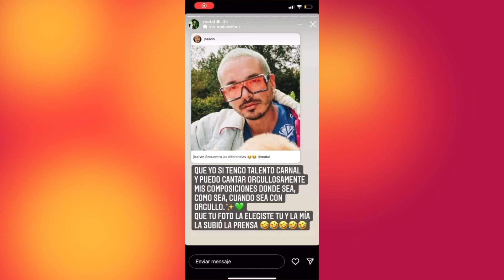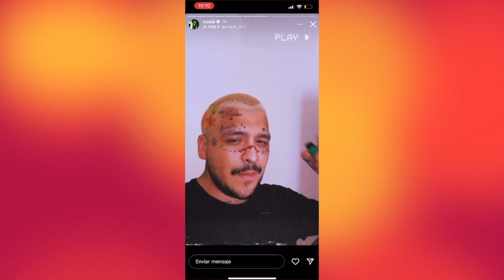JBALVIN LO HIZO OTRA VEZ Y CHRISTIAN NODAL LO PATEÓ | Chic y Mucho Más | EVTV | 06/02/2022 1/5